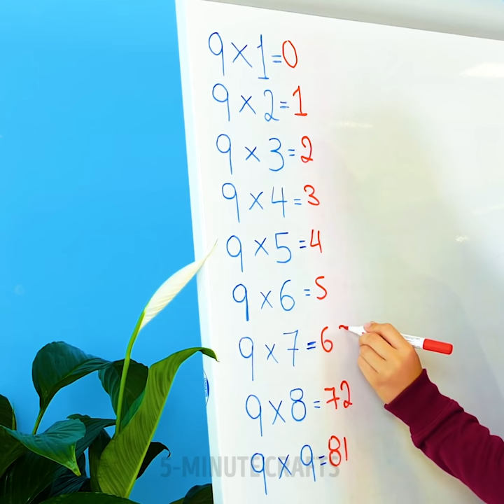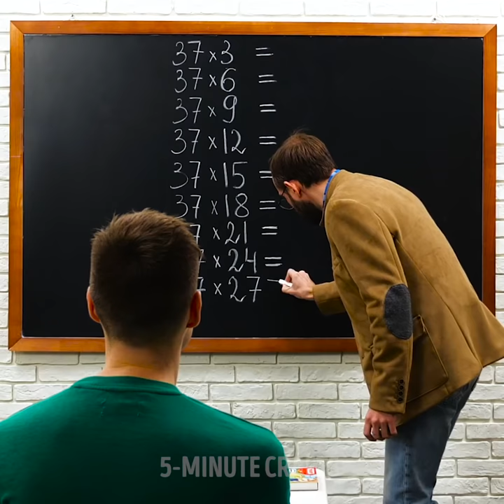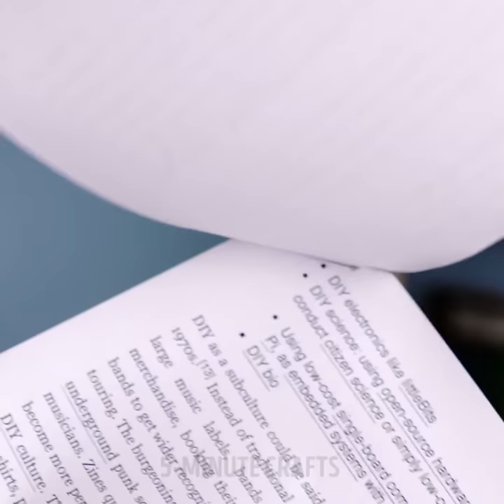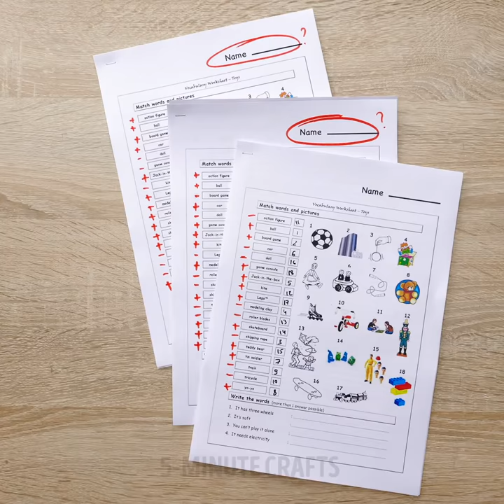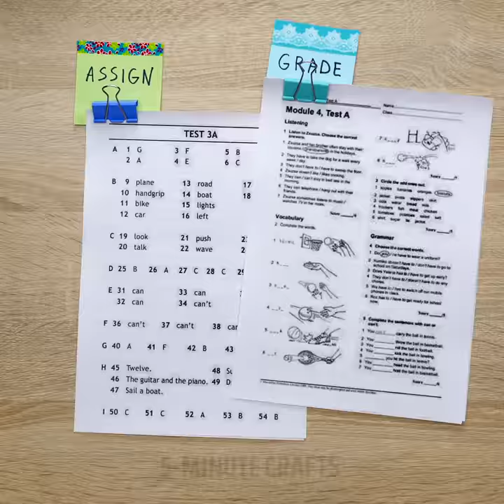24 SCHOOL HACKS YOU WISH YOU KNEW SOONER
Amazing school lifehacks to try this school year

Sometimes remembering all the things we need to for a test can be very difficult, so I show you some tricks that will help you cheat on a test. You can write all your notes at the bottom of a half-filled coca-cola bottle and then when you need to see them, you can flip it upside down.  You can also, crop an eraser in half, write all your notes and then close it back again. Each time, you want to see something, you can just open your eraser and voila.
To give your schoolbag a more fun look, you can take some tape, cut up some pieces off of it and use it as a stencil to spray paint your school bag all sorts of fun colors.
I show you how to crop different colors of card paper to make your own separators in your notebook. But don’t worry, if you don’t have a way to attach them, you can use paperclips and place them in between spirals.
You can use an empty tic-tac container to create a portable sharpener container. This way you won’t have to go to the bin every time you want to sharpen your pencil.
Watch my whole video to discover all of my school DIYs, hacks and stationery ideas to make you adore your time in class.

Timestamps:
0:07 – Amazing ways to cheat on a test
2:36 – DIY notebook cover
3:57 – Amazing math trick
6:05 – How to fix your school mark
8:56 – DIY notebook extensions
11:36 – How to attach papers together without paper clips
13:17 – Amazing calligraphy tutorial